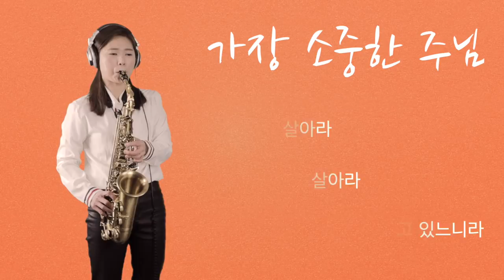[CCM Saxophone] 가장 소중한 주님 - 임희승 연주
안녕하세요^^
오늘은 복음성가 "가장 소중한 주님"을 연주했습니다.

샾이(#)2개이며  끝음이 '레'로 끝나는 D Major로 연주했습니다.

MR : ELF808
마우스피스 : 반도린 점보 자바 A55
리드 : 반도린 자바 2호반
리가춰: 에코브라스
악기:셀마 액션3 마트(브러쉬) + 골드넥

Intro. Music